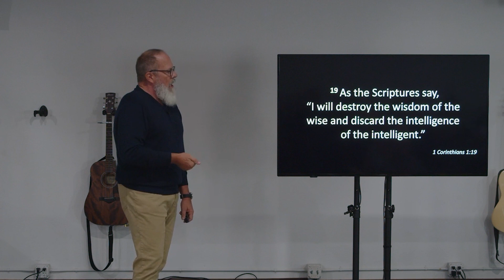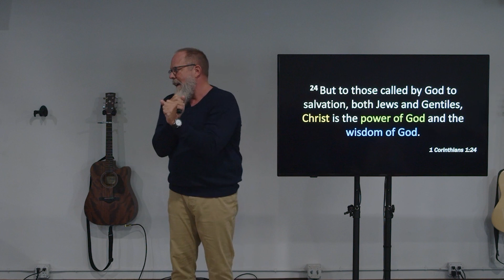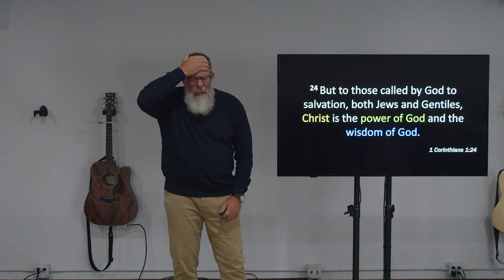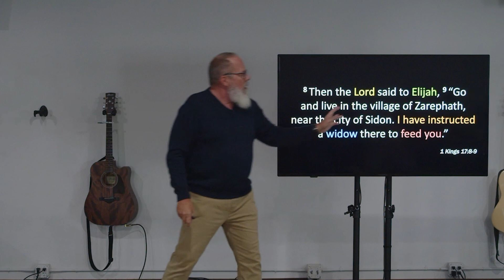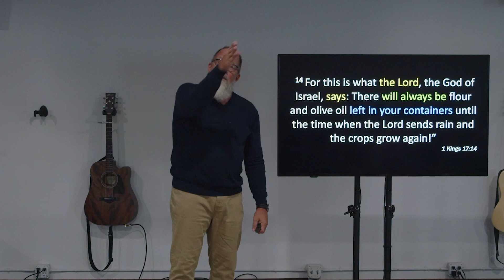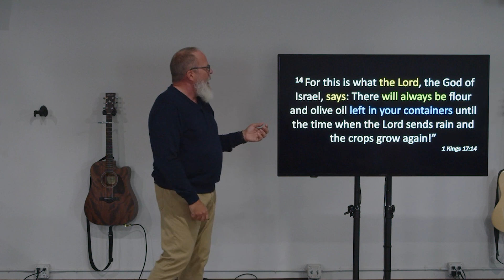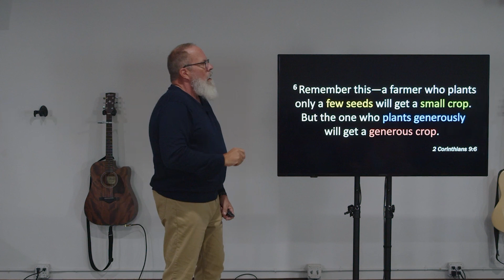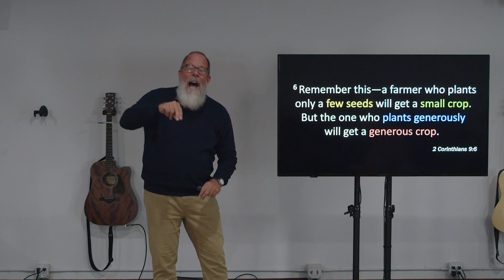Supernatural Nonsense || Mark Evans